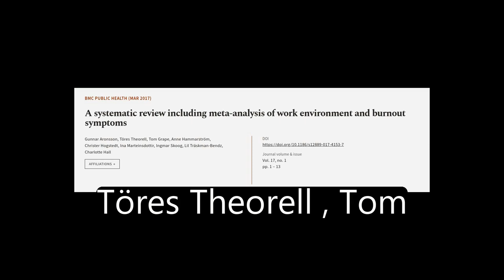A systematic review including meta-analysis of work environment and burnout symptoms | RTCL.TV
### Keywords ###

### Article Attribution ###
Title: A systematic review including meta-analysis of work environment and burnout symptoms
Authors: Gunnar Aronsson, Töres Theorell, Tom Grape, Anne Hammarström, Christer Hogstedt, Ina Marteinsdottir, Ingmar Skoog, Lil Träskman-Bendz ,and Charlotte Hall
Publisher: BMC
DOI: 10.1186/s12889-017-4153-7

### Video Timestamps ###
0:00:00 - Summary
0:01:11 - Title
0:01:17 - Tail
0:01:22 - End